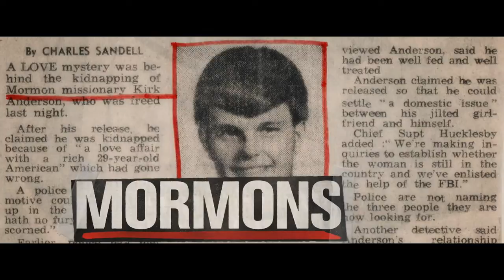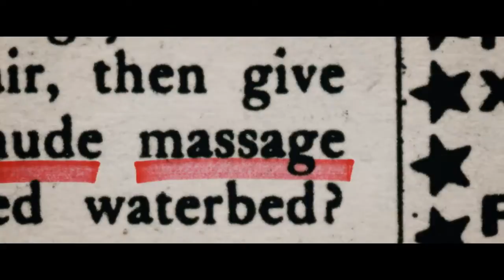IDFA 2015 | Trailer | Tabloid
Presented at IDFA 2015

A vigorous portrait of the eccentric ex-model Joyce McKinney, who kidnapped her Mormon fiancé out of love and became a victim of the tabloids.